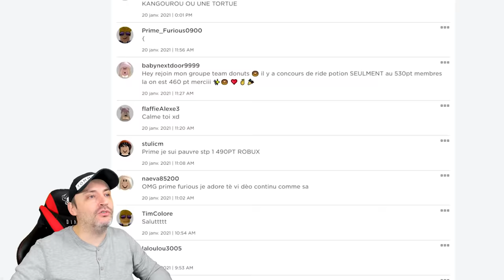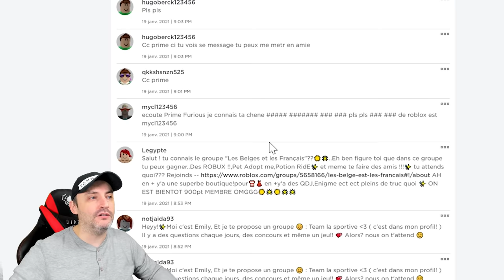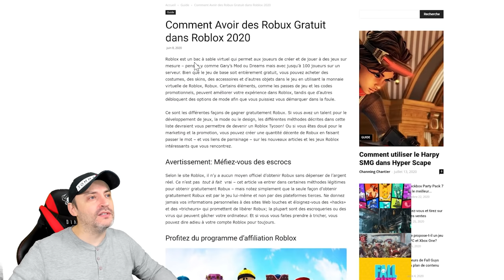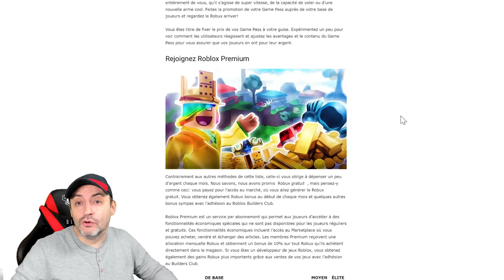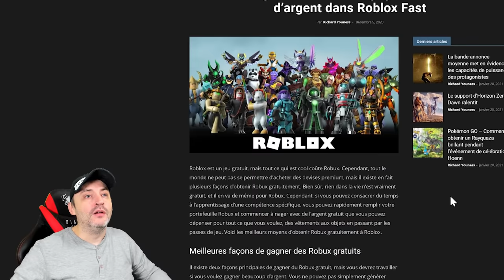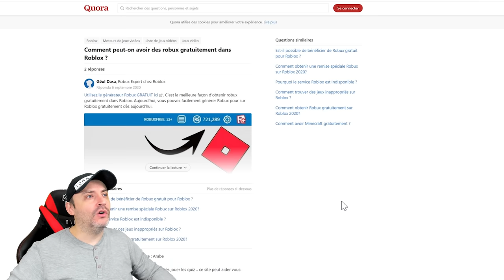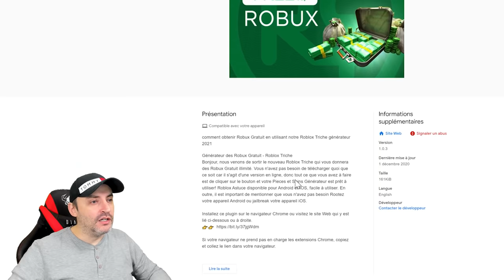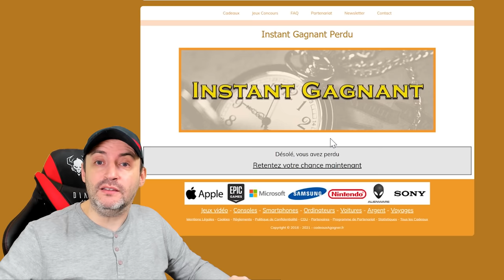COMMENT AVOIR PLEIN DE ROBUX GRATUITEMENT SUR ROBLOX !!!??? (ARNAQUE OU PAS !!!???)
Vous aussi vous avez envie de devenir RICHE et gagner un max de robux gratuitement !!??